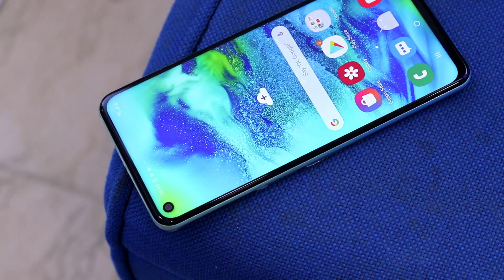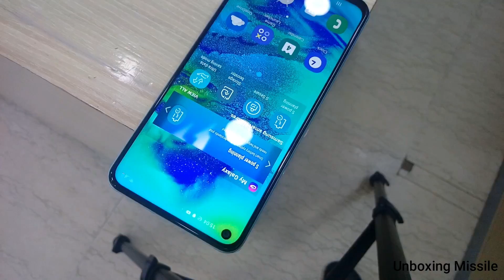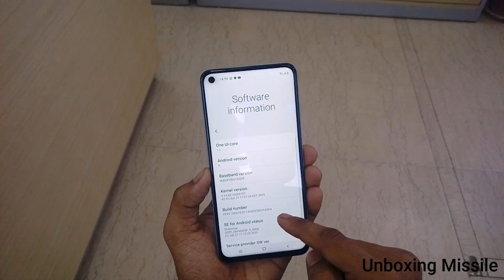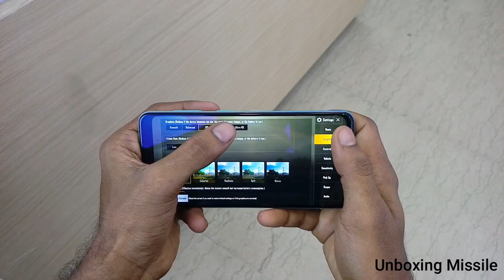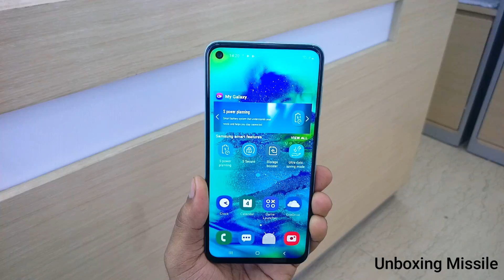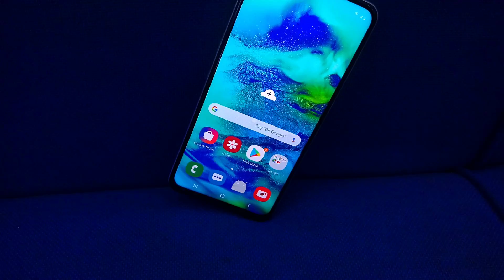Samsung M40 Bangla Review |UM| পুরো টাকাই জলে...?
support for making video
Niloy Telecom  (Samsung)
savar city center, level 4, shop no. 3033
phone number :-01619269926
visit their showroom

  6.3 inches display,Android 9.0 (Pie)
SD 675 Octa-core (2x2.0 GHz & 6*1.7 GHz),Mali-G71 MP2
rear camera 32 mp 8MP Ultra-wide &2MP Depth Sensor
font camera 16 mp,